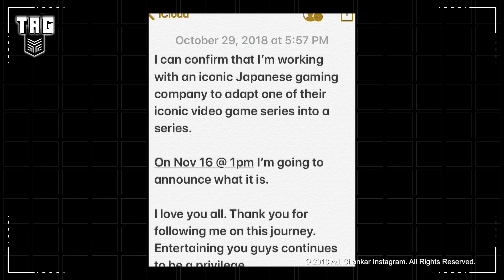O IPHONE DE R$ 10 MIL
O iPhone XS chegou ao Brasil com preços que vão até R$ 10 mil! Veja os valores e mais notícias no Tag de hoje.

CRÉDITOS:
Roteiro e apresentação: Claudio Prandoni
Câmera: Lucas Cunha
Som: Lucas Cunha
Edição: Lucas Cunha